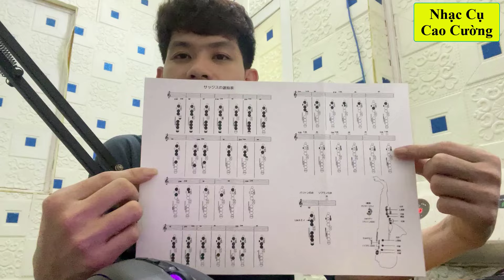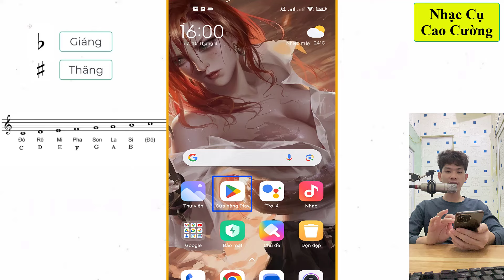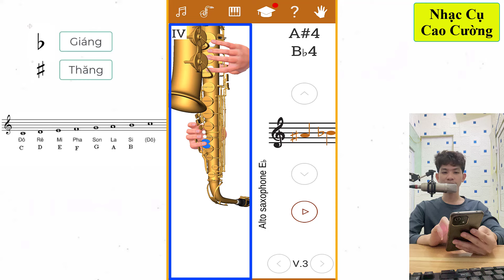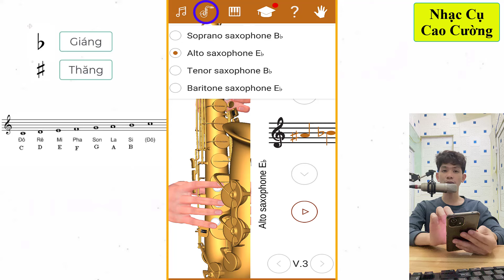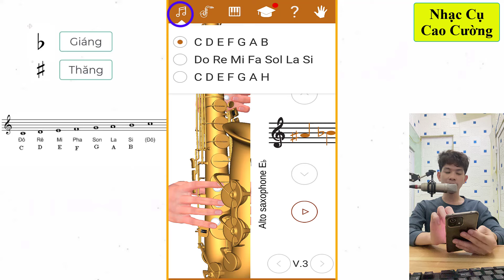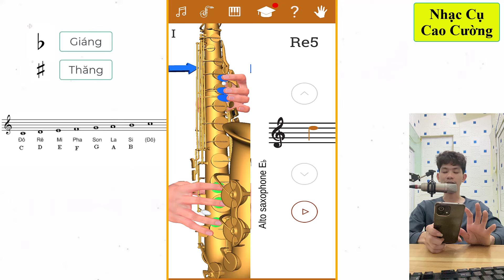HỌC CÁC NỐT SAXOPHONE BẰNG PHẦN MỀM TRÊN ĐIỆN THOẠI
- SAXOPHONE

- Sáo trúc

- Guitar

- Đàn Bầu

- Đàn Nhị

- Đàn Tranh

- Saxophone

- Violin

Hình thức thanh toán : giao hàng tận tay đến khách hàng mới thu tiền hoặc
-Địa chỉ ; QL 10 - Vĩnh An - Vĩnh Bảo - Hải Phòng-
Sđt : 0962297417